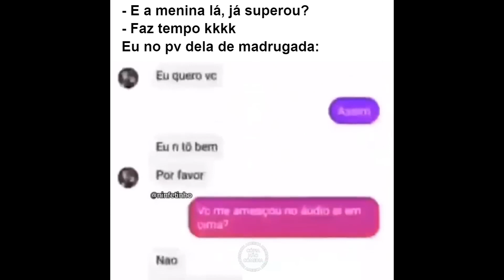COMPILADO DE MEMES DO TIKTOK #1